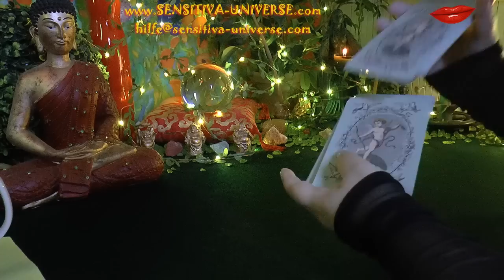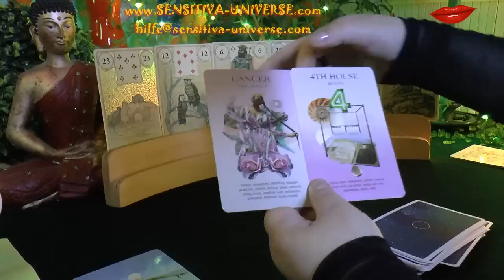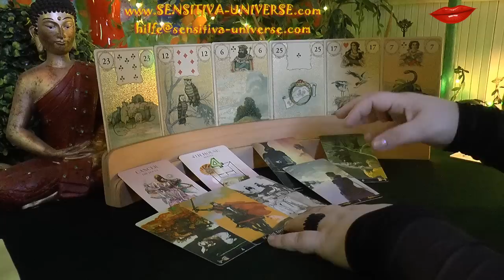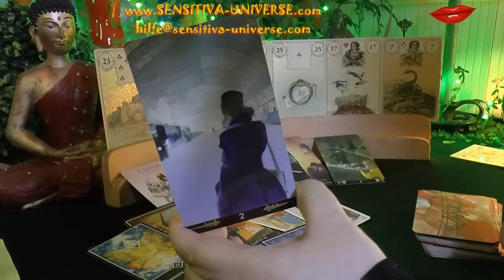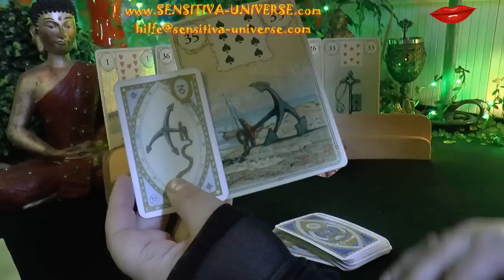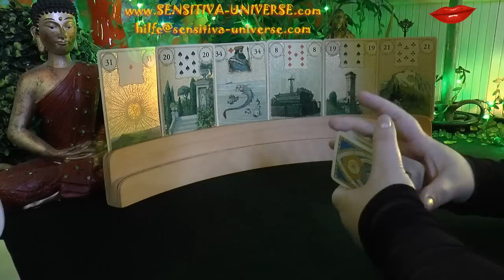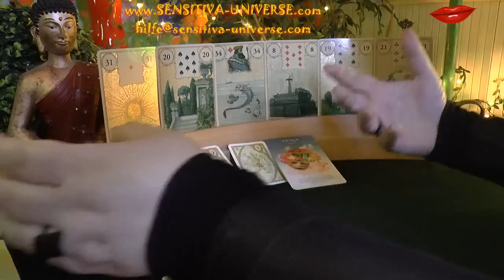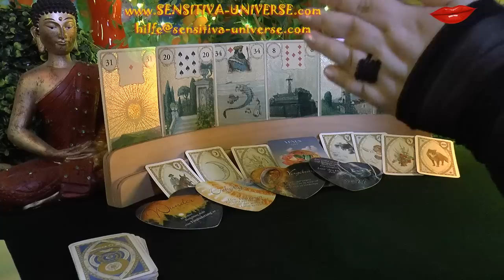SENSITIVA UNIVERSE® Es passiert, womit Du nicht mehr gerechnet hast! Liebe brennt auf! Belohnung! ♥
für Euch heute: SENSITIVA UNIVERSE® Es passiert, womit Du nicht mehr gerechnet hast! Liebe brennt auf! Belohnung! ♥

Eure

SENSITIVA ♥

0:00 Intro
0:18:08 Karten mischen
0:26:47 Stapel 1
1:54:23 Stapel 2
2:28:23 Stapel 3
3:34:02 Verabschiedung
3:38:50 Spruch / Weisheit